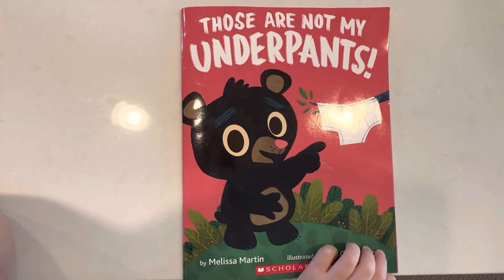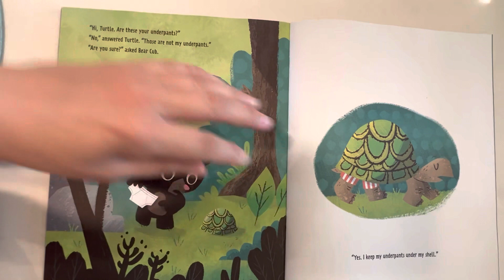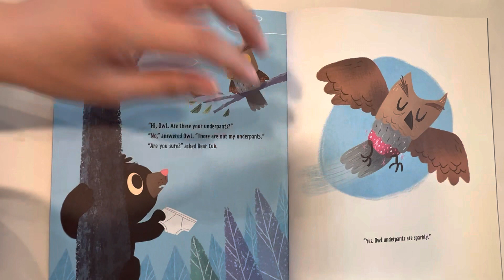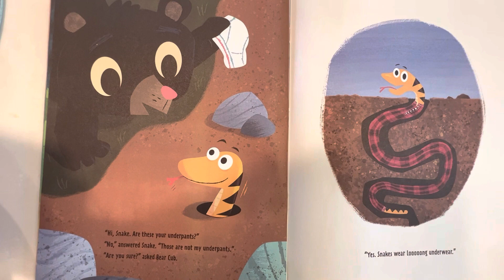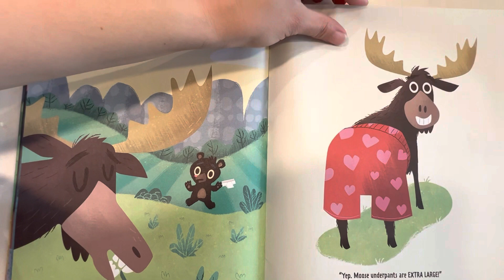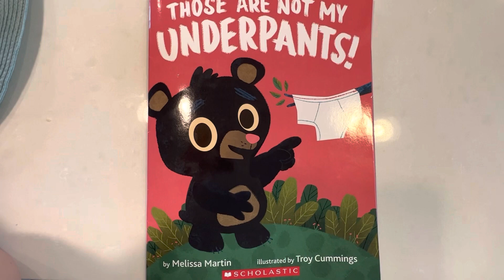Those Are Not My Underpants!🐻🩲(Read Aloud) Marlo age 5 1/2